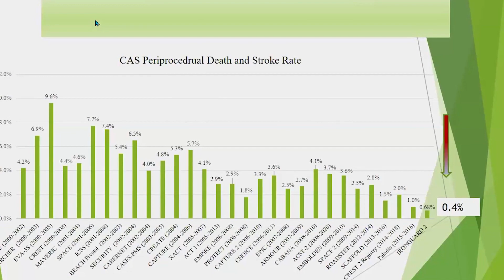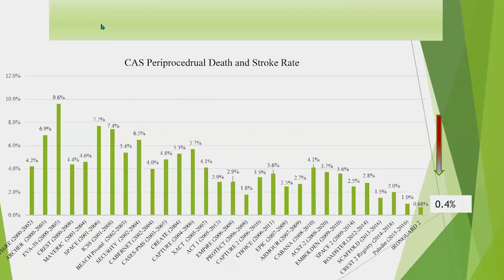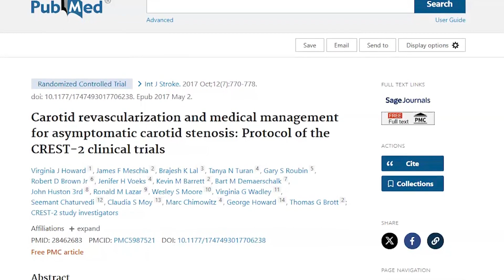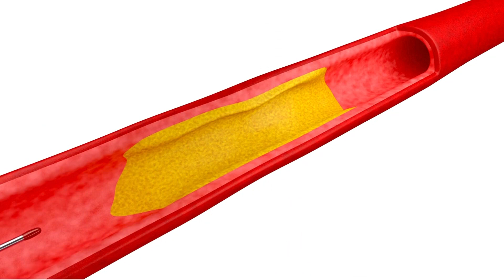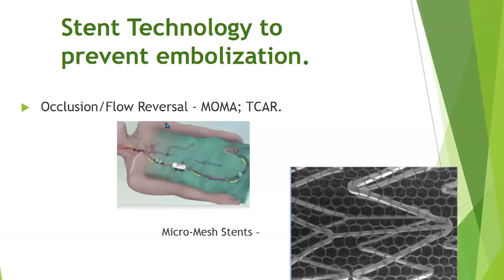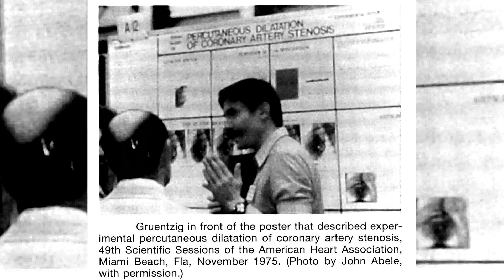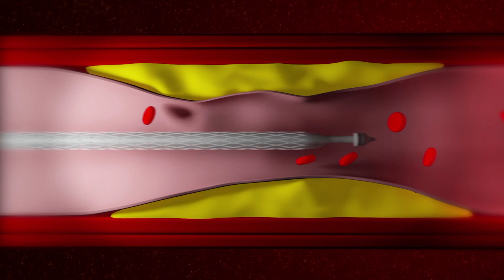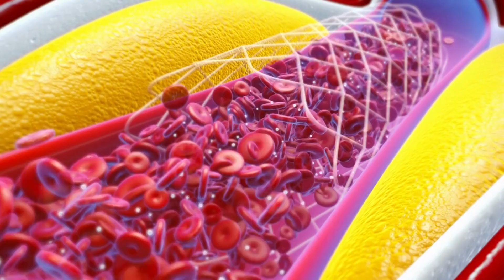Dr. Gary Roubin | Inside the Studio w/ Drs. Joseph Rogers & Zvonimir Krajcer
This week on Inside the Studio, both Dr. Joseph Rogers and Dr. Zvonimir Krajcer sit down with the 2024 Ray C. Fish Award Recipient Dr. Gary S. Roubin to discuss "Carotid Stenting: State of the Art."

Don't miss out on our upcoming live talks, or catch up on previous recordings